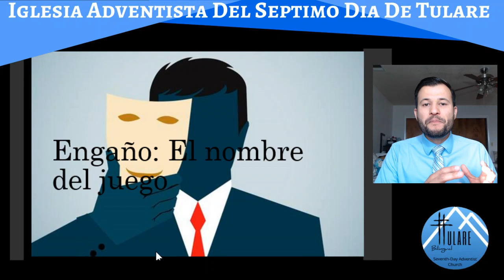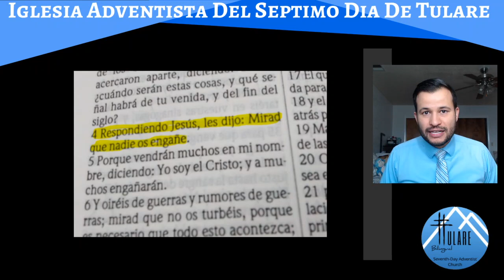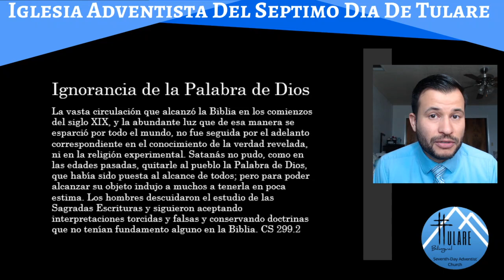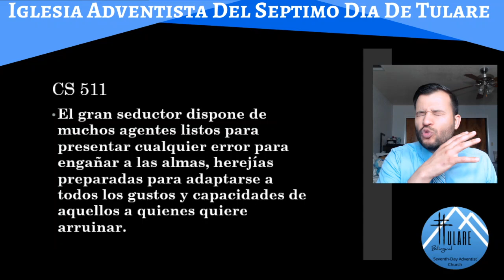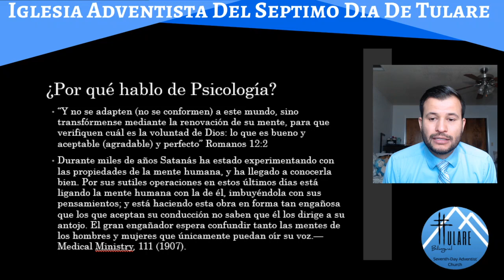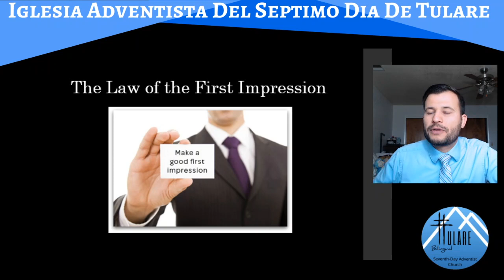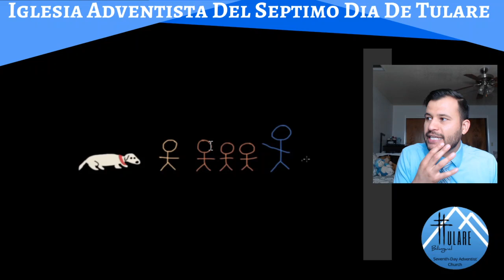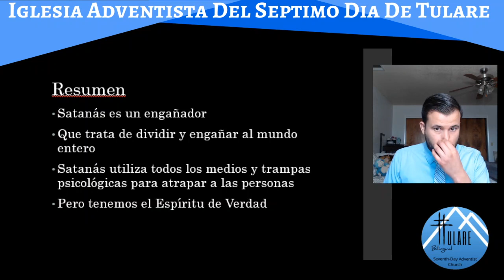Engaño: El nombre del juego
¿Por qué nuestro mundo está tan dividido? ¿Por qué encontramos división en la Iglesia? En la primera parte de este sermón de dos partes, desempaquetamos los engaños de Satanas contra el pueblo de Dios y el mundo. Satanás está tratando de dividir la verdad y el mundo para engañar a la gente para que reciba la marca de la Bestia.